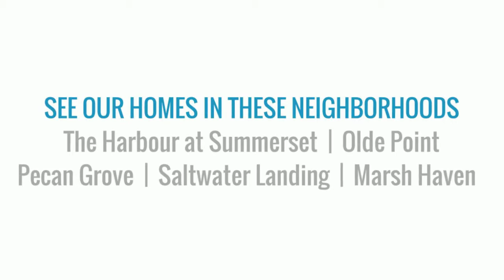Riptide - 147 Olde Point Road Hamptead, NC